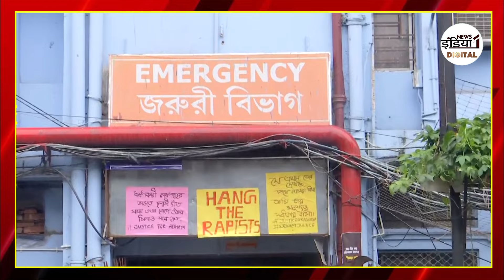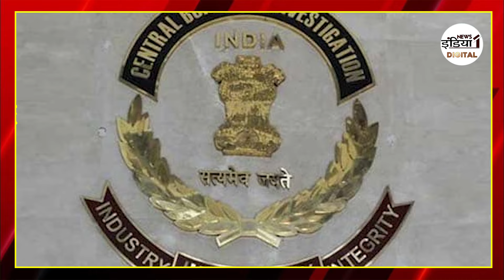Kolkata Lady Doctor Murder Case : तोते की तरह बोलने लगेगा सच, CBI करने जा रही ये Test | Breaking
Airtel - 350,
Netvision - 219,
RCN - 403,
UCN-223
Alisha Digital- 285
HDS- 127

We are also available on:
MX Player
JIO TV